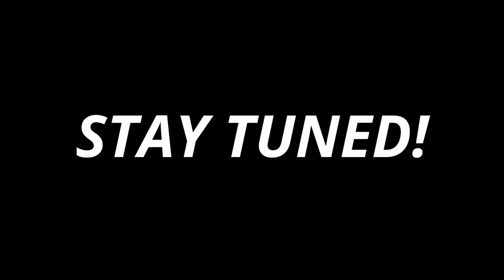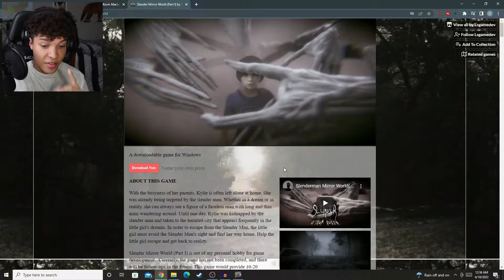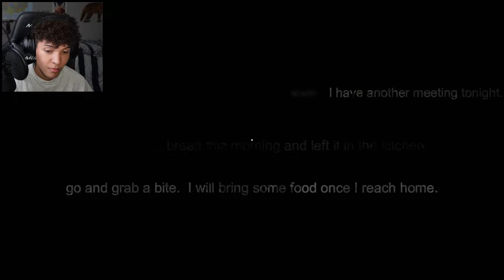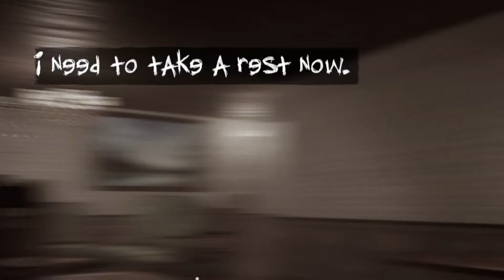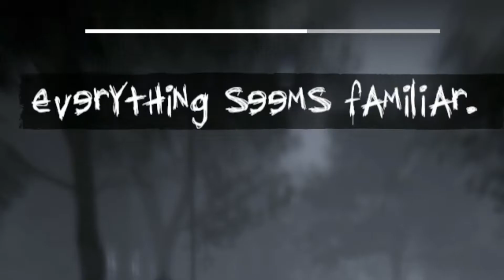SLENDER: MIRROR WORLD IS ABSOLUTELY HORRIFYING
Welcome back to the another video everyone, I myself as a content creator, push for a good influence and impact with the audience. Hope we can grow together and treat each other with respect, while building a community. Take care for now, enjoy!